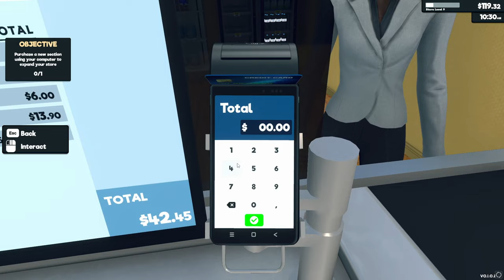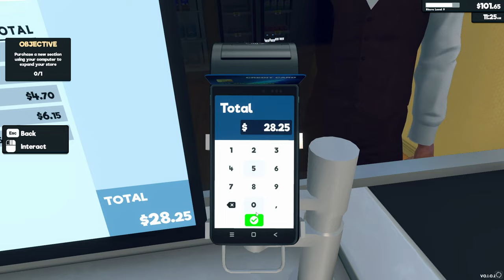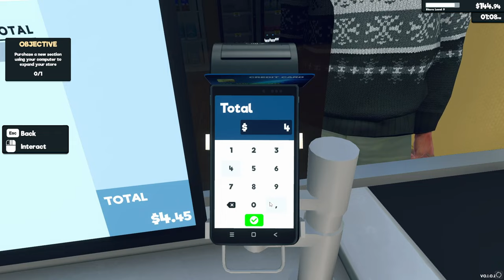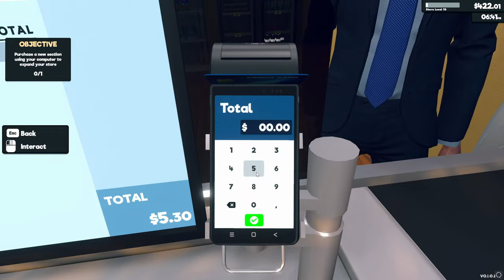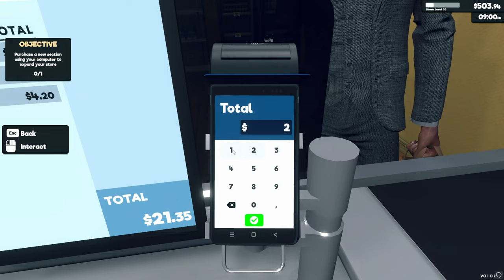SUPERMARKET SIMULATOR- FULL VERSION -EARLY ACCESS EP.4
supermarket simulator